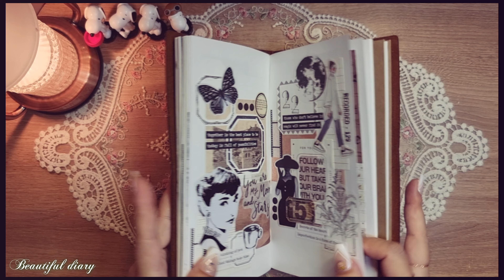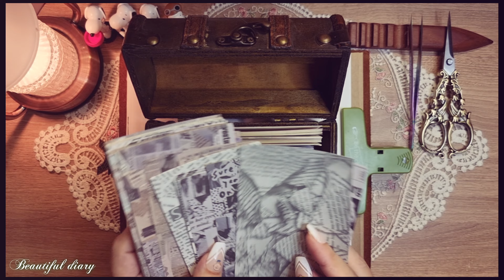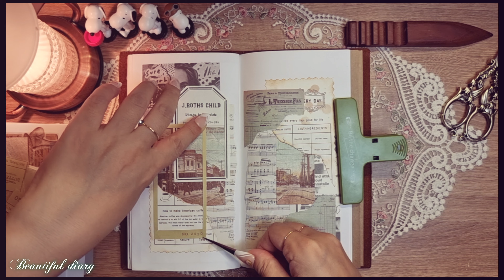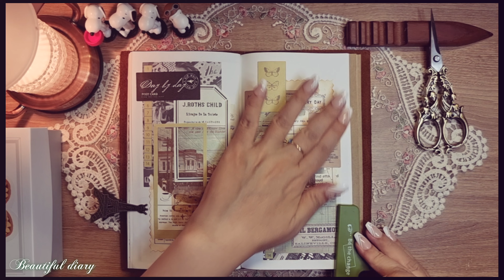[ASMR]빈티지 다꾸👭예쁜 소녀들 스티커 사용하여 빈티지 다이어리 꾸미기/Vintage journal with me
안녕하세요?
다꾸하는 Beauda 입니다.
제 영상을 좋아해 주시고 찾아와 주셔서 감사합니다.

짧은 영상과 사진은 오늘의집에서 보실수 있어요.

응원댓글 부탁드려요 🙏 💕

🍑 다이어리  : 우드 다이어리

🍑 롤필통 : 스테들러 롤케이스 900LC

🍑 빈티지 종이 스티커 : 체리벨 민톤샵 메리골드에디션 외

🍑 종이상자 : 다이소 클레비 알리익스프레스

🍑 또각이 : 모텍스

🍑 종이 아코디언 파우치 : 직접제작